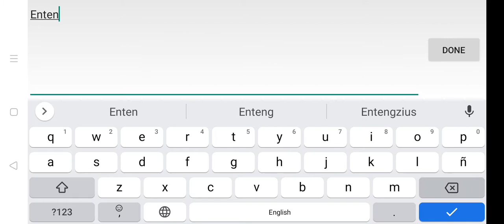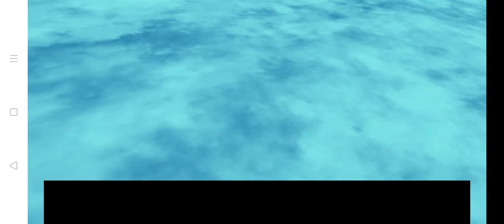Chaos Rings III - Start/New Game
I just stumbled upon this old game and never thought that I'd feel nostalgic just like I was playing JRPG back when I was in highschool.

PS. I don't know why I can't do a full-screen gameplay yet. I'll have to figure that one out.